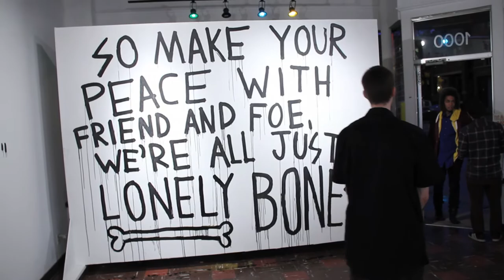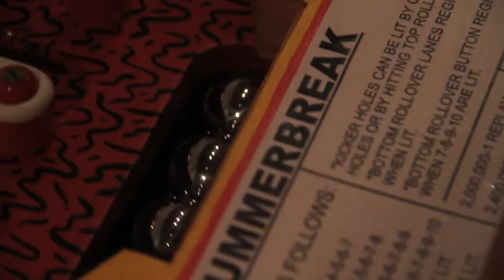Art Show: Lonely Bones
Artist Luke Pelletier's solo art show at the Penut Gallery here in Chicago.